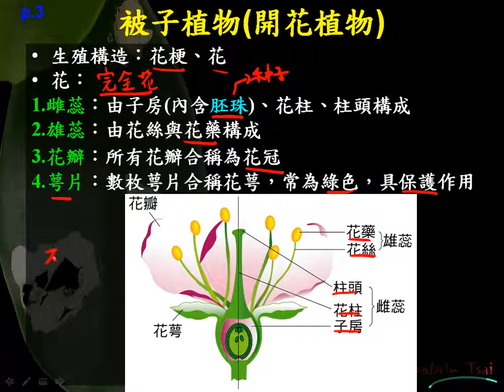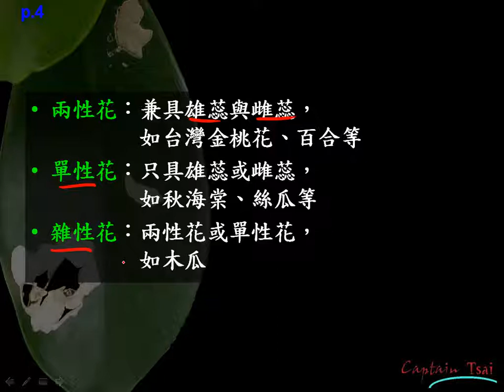10601高一基礎生物2 3 02花結構的複習一公